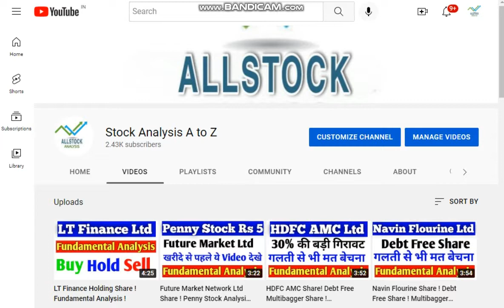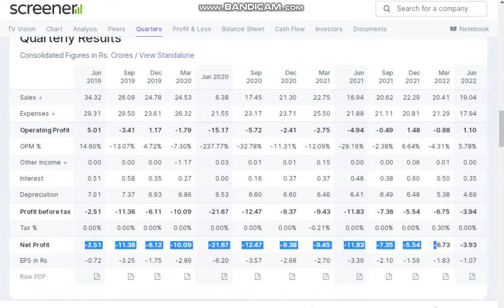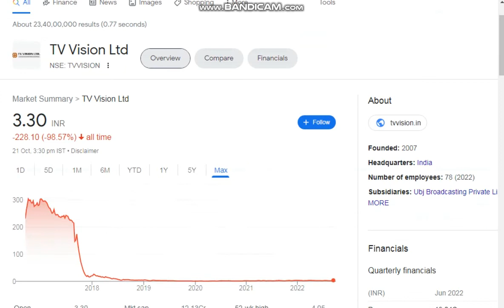TV Vision Share! Penny Stock! Fundamental Analysis!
tages: -
fundamental analysis of stocks
fundamental analysis
stock market
Fundamental analysis
tv Vision ltd, tv Vision ltd share, tv Vision LTD latest news, tv Vision LTD news, tv Vision LTD full ANALYSIS &
FUNDAMENTAL, tv Vision LTD share price, tv Vision LTD share news reports, best PENNY stock, best multibagger stock, best multibagger PENNY stock, multibagger stock below 1rs, top 10 PENNY stock, top 5 PENNY stock